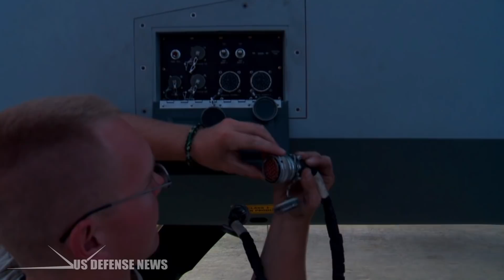Worst Nightmare for America's Enemies! USAF Completes First Flight Test of XQ-58A Valkyrie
The US Air Force on Tuesday tested the XQ-58A Valkyrie demonstrator, which it calls a "long-range, high subsonic unmanned air vehicle" designed to fight against Russia and China in suicide missions too dangerous for manned fighter jets.

The Air Force tested the Valkyrie as part of its Low Cost Attritable Aircraft Technology program, which in layman's terms means a program to create cheap aircraft that can soak up enemy missiles, clearing the way for other jets to follow.

The US has stealth fighter jets like the F-22 and F-35 for the explicit purpose of penetrating heavily defended airspaces, but top adversaries like Russia and China have responded with a wide array of counter-stealth technologies and strategies.